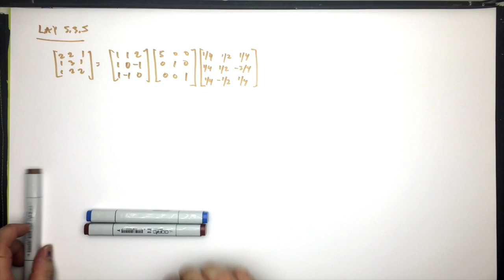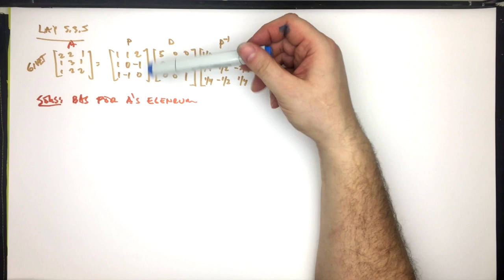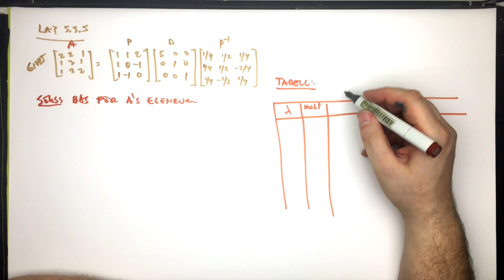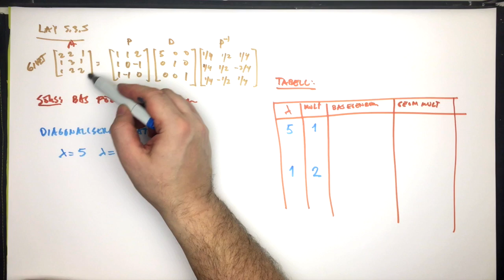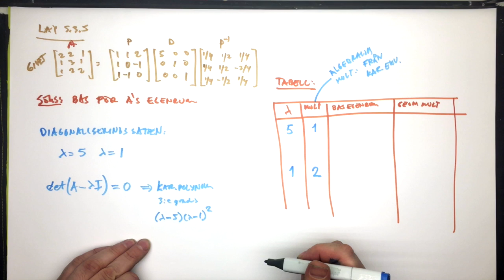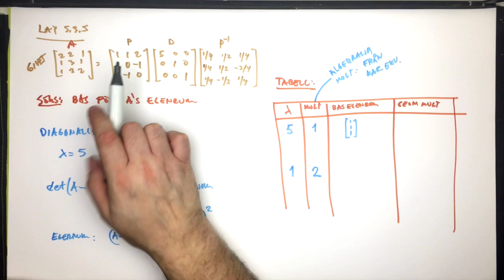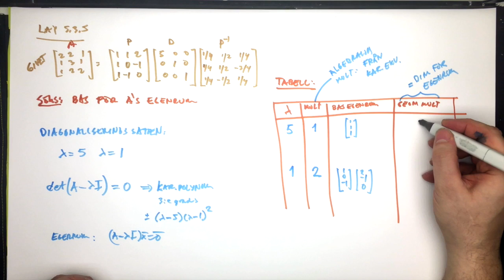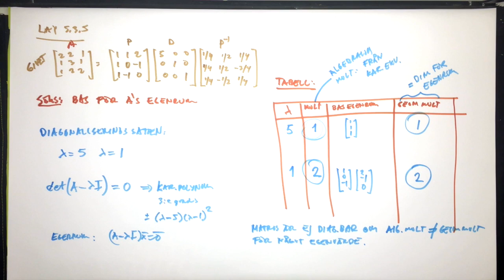Lay 5.3.5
Uppgift Lay 5.3.5 Egenrum och diskussion kring diagonaliserbarhet som kräver att egenrummens dimension ska vara lika med egenvärdets grad av multiplicitet.